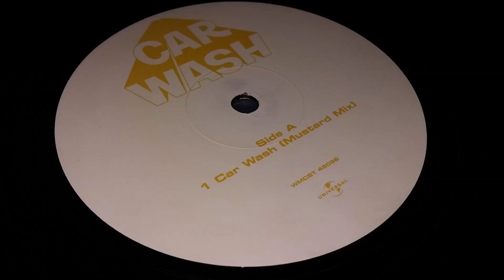Rose Royce - Car Wash 1998 (The Monday Night Club Mixes) (Mustard Dub)